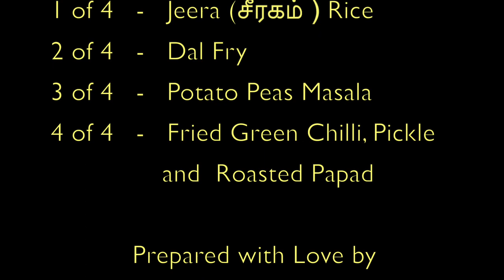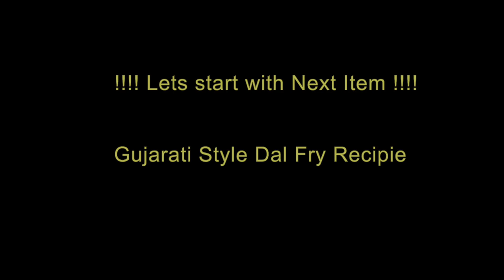Gujarati Style Jeera (சீரகம் ) Rice - (1 of 4 Recipie Series)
Weekend special dinner (Gujarati Style Jeera Rice) with special team...none other than my family. Its a 4 Part Series.